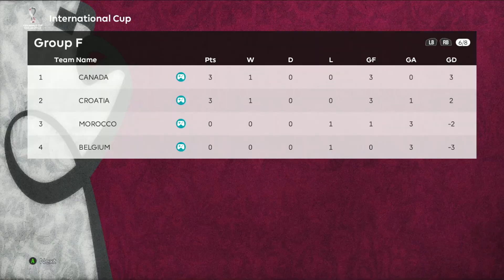Morocco vs Croatia | FIFA World Cup 2022 | Group F Match 2 | eFootball Simulation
Here we bring you the summer edition of the FIFA World Cup 2022 tournament being held in Qatar. Feel the heat and pick your winner as we simulate the entire tournament match by match, using the same groupings as the real tournament.

In this match, Morocco and Croatia face off as Group F action continues. Enjoy!